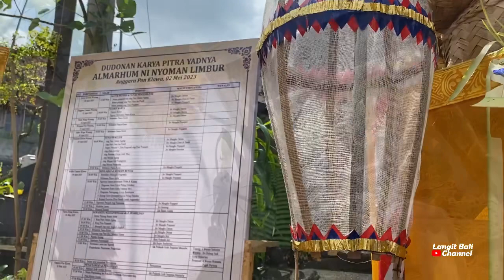SEMUA CUCU MENGANTARKAN NI NYOMAN LIMBUR KEPERISTIRAHATAN TERAKHIRNYA